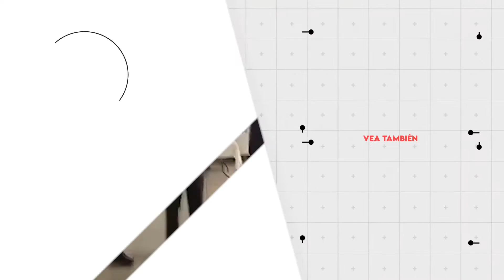“El hecho de que no se haya detectado, no quiere decir que no esté en el país” Salud sobre Ómicron